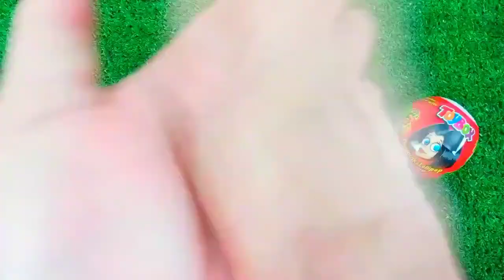7 Rainbow Satisfying Video I DIY How to make Rainbow Slime Candy Baby Shark Kinetic Sand Cutting